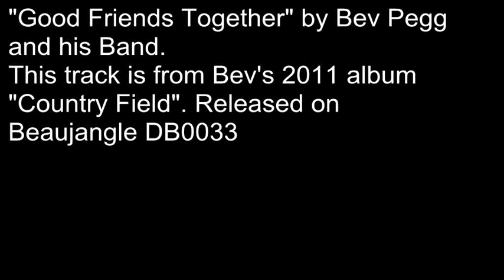"Good Friends Together" by Bev Pegg and his Band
"Good Friends Together" by Bev Pegg and his Band. This track is from Bev's 2011 album "Country Field", on the Beaujangle label DB0033. Musicians: Bev Pegg-vocal/guitar/organ/harp, Matt Cox-piano, Harry Rowlands-bass, Ken Wright-drums.
Accompanying this track is a collection of photos from the 1990s of Bev's Band including many guest singers, some quite well known, some very well known, and some "World Famous"!